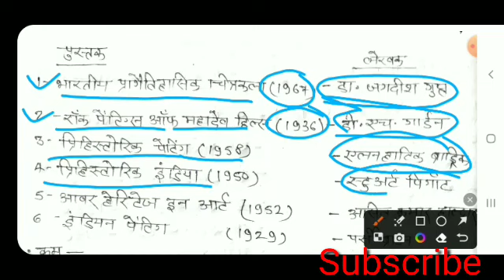UP TGT/PGT/LTGRADE |ART| प्रागैतिहासिक चित्रों से संबंधित महत्वपूर्ण पुस्तक एवं लेखक| Most important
UP TGT/ PGT/ LTGRADE | ART | प्रागैतिहासिक चित्रों से संबंधित महत्वपूर्ण पुस्तक एवं लेखक तथा प्रागैतिहासिक शीलाचित्रों के महत्वपूर्ण केंद्र...| Most important. ...
Bpsc STET के लिए महत्वपूर्ण...tgtpgtexam arteducation practicesets... New exam pattern based. ..